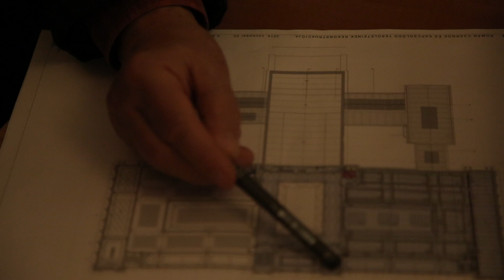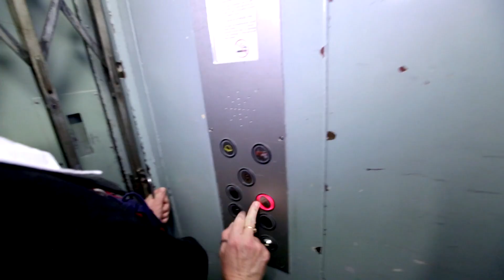MÚLT ÉS JÖVŐ AZ ÉPÍTÉSSZEL-MUSEUM STAFF ONLY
ÉPÍTÉSI TERÜLET-MUSEUM STAFF ONLY
Milyen követelményeknek kell eleget tennie manapság egy múzeum épületének, hogy megfeleljen a 21. századi muzeológia kihívásainak?  Válaszok egy építésztől, aki immár 30 éve dolgozik a Szépművészeti Múzeum rekonstrukcióján. Mányi István építész számára nincsen olyan zuga a Szépművészetinek, amit ne ismerne, ne tudná milyen lehetőségeket rejt magában.

a videót készítette: Rieger Johanna
The film is supported by Canon Hungária Kft.